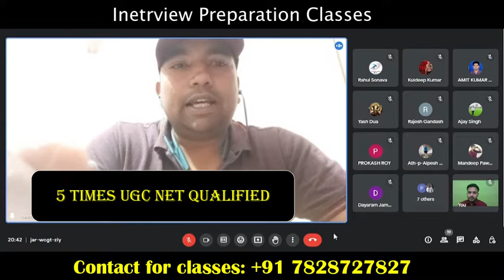My Interview Experience and TIPS | Mr. Neeraj Pandey Kendriya Vidyalaya Bhawanipatna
In this video, I share my personal interview experience at Kendriya Vidyalaya for school admission. I provide valuable tips and insights on how to prepare for the interview, what to expect, and how to make a good impression. Whether you're a parent or a student applying for admission, this video will help you navigate the interview process with confidence. Keywords: Kendriya Vidyalaya, interview experience, school admission, interview tips.

Hello friends…
Kindly Check the Following Links which can help you In Your Preparation,
If you works in School or College Check here
Best synchronization in Mass display program (Bhartiyam)
For notes and vacancy information
Rahul Sonava is Currently working as Sports Officer in Bhagatsingh Govt. PG College Jaora Dist. Ratlam
He also Worked as TGT P&HE at Kendriya Vidhyalaya koppal in Karnataka
He Completed his B.P.Ed. and M.P.Ed. from Lakshmibai National Institute of Physical Education Gwalior. He also Qualified UGC-NET (Physical Education) two times.